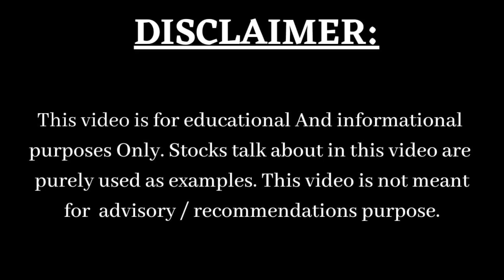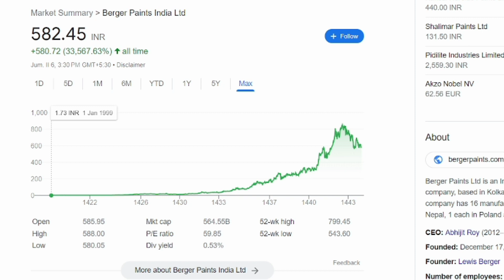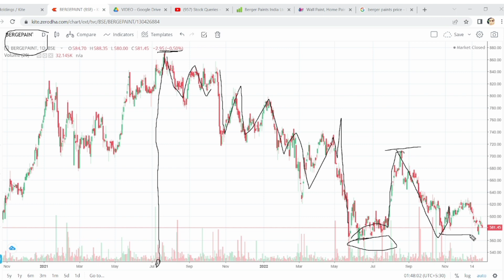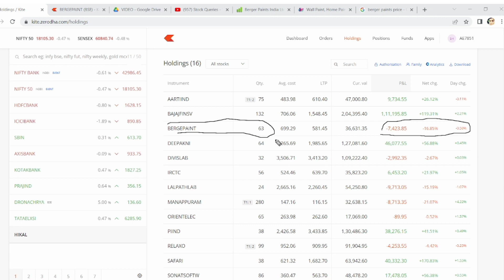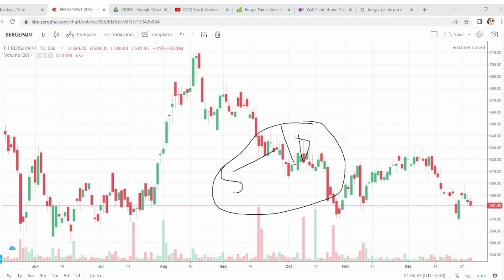BERGER PAINTS SHARE LATEST NEWS I BERGER PAINTS SHARE NEWS I BERGER PAINTS SHARE I BERGER PAINTS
berger paints share analysis, berger paints share latest news, berger paints stock analysis, berger paints stock news, berger paints analysis, why Berger paints share is falling